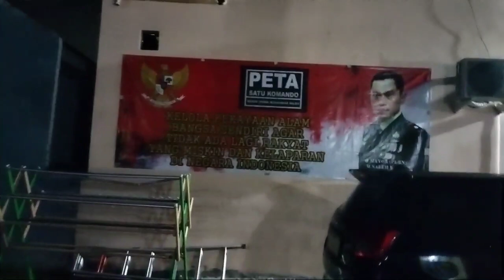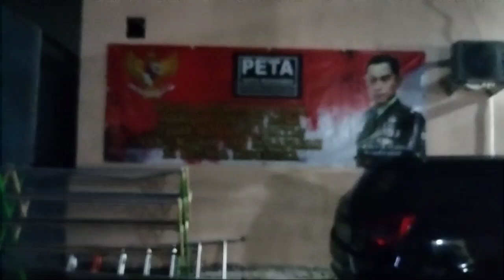MPS Ikut Ronda atau Patroli disekitar Tempat Tinggal yang baru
13 April 2021